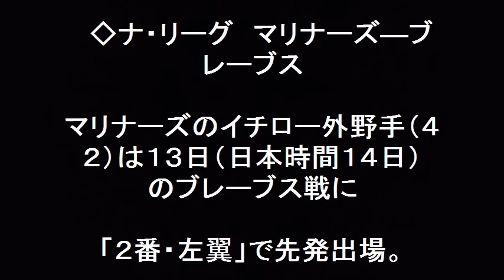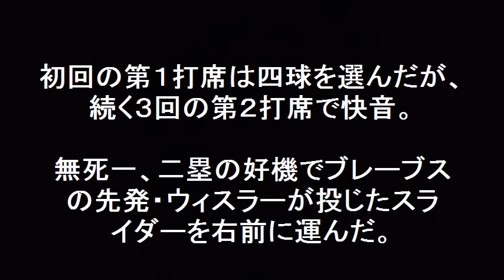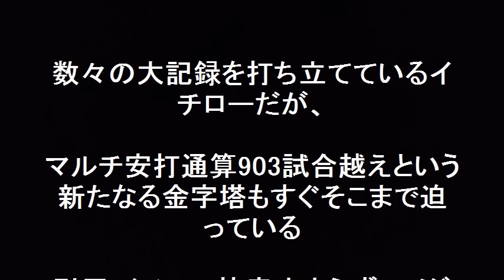イチロー マルチ安打歴代１２位！ メジャー通算９００回目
イチロー　マルチ安打歴代１２位！　メジャー通算９００回目。マリナーズのイチロー外野手はブレーブス戦に「２番・左翼」で先発出場。4打数2安打1打点2得点の活躍をした。今季２６回目、メジャー通算９００回目のマルチ安打を記録した。メジャー通算3027安打。打率３04を果たしたイチローのバットは止まらず今季２０打点目を挙げ今季５本目の三塁打を記録した。イチローの900試合はマルチ安打試合数でメジャー歴代で11位ジョージ・ブレットの903試合に次ぐ12位にランクインしている。何をしても記録が付いてくるイチローが楽しみだ。

【関連動画】

【マーリンズ イチロー】マルチで単独26位に浮上！2番・左翼で先発出場！全打席全球＆守備結果 2016.9.8 Miami Marlins Ichiro Suzuki

【マーリンズ イチロー】前田健太と対決！2番・右翼で先発出場！全打席全球＆守備結果 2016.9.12 Miami Marlins Ichiro Suzuki

【MLB】イチロー、今季24度目のマルチ安打で通算3021安打目。通算メジャー歴代25位。

【マーリンズ イチロー】最年長対決で1安打＆美技披露！6番・右翼で先発出場！全打席全球＆守備結果 2016.9.1 Miami Marlins Ichiro Suzuki